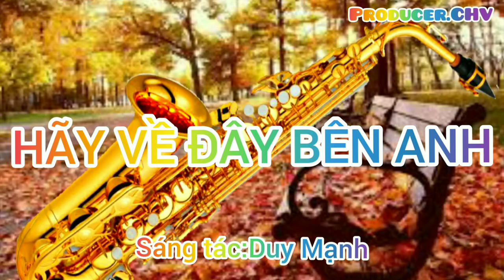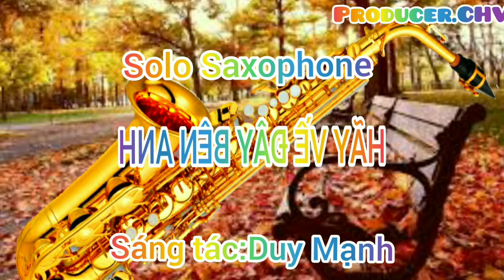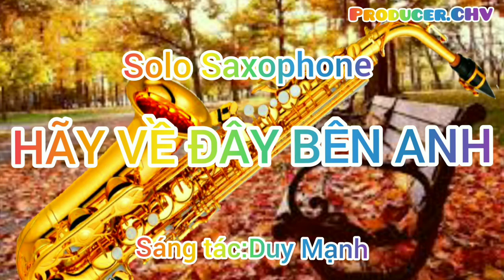🎶Saxophone tuyệt vời tác phẩm HÃY VỀ ĐÂY BÊN ANH(Sáng Tác Duy Mạnh)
👉 Solo Saxophone tuyệt vời tác phẩm HÃY VỀ ĐÂY BÊN ANH(Sáng Tác Duy Mạnh)
Youtube.com/c/quânnhạcviệtnamchuhungvy
Để cập nhật những Video clip hay và chất lượng.

👉Duy Mạnh (tên thật Nguyễn Duy Mạnh, sinh 1975 tại Hải Phòng) là một ca sĩ, nhạc sĩ người Việt Nam. Anh từng học tại Nhạc viện Thành phố Hồ Chí Minh khoa Piano.
Trước khi nổi tiếng, Duy Mạnh sống một mình ở Sài Gòn trong tình cảnh nhớ vợ và con ở tận Hải Phòng. Xung quanh anh có những cô gái đôi lần làm anh phải rung động, hay mỗi lần đi chơi với bạn bè, anh lại một mình một bóng về nhà và ngồi buồn trong căn phòng được anh tâm sự là đầy ắp kỷ niệm cùng với cây đàn piano. Cứ mỗi lần như thế, Duy Mạnh tận dụng mọi cung bậc cảm xúc của mình để ra đời hàng loạt tác phẩm. Hiện tại, anh đang sống rất hạnh phúc khi cả gia đình mình đã chuyển vào Sài Gòn. Và còn sinh ra thêm một cậu con trai khấu khỉnh. Đây là những thay đổi khiến Duy Mạnh từng thừa nhận rằng, mình không còn khả năng sáng tác nhạc như trước. Ngày trước, anh có những mơ mộng và hướng ra bên ngoài. Sau đó thì anh hướng về gia đình nhiều hơn. Vợ Duy Mạnh tên là Huyền Cầm sinh ra và lớn lên tại Hải Phòng. Cô lấy Duy Mạnh ngay sau khi tốt nghiệp phổ thông trung học. Hai người đã có hai con, 1 trai 1 gái.[1]

👉Những sáng tác của Duy Mạnh hầu hết viết về tình yêu nam nữ và tệ nạn xã hội chủ yếu như: Hãy Về Đây Bên Anh, Ta Đâu Có Say, Biết Tìm Đâu, Dĩ vãng Cuộc Tình, Giây Phút Chia Xa, Kiếp Đỏ Đen, Kiếp Bán Độ, Lời Xin Lỗi Của Một Dân Chơi, Phê, v.v.

Bên cạnh đó là một số bài hát về tình người lính, tuổi học trò, tình cha và quê hương như: Bài Hát Cho Người Thủy Thủ, Trở Lại Mái Trường Xưa, Lời ru Của Cha, Nỗi lòng Người Tha Hương, Việt Nam Miền Đất Tôi Yêu, v.v.

Duy Mạnh được khán giả đón nhận rộng rãi sau các bài hát do chính anh sáng tác như: Hãy Về Đây Bên Anh, Kiếp Đỏ Đen, Ta Đâu Có Say, Tình Em Là Đại Dương, Biết Tìm Đâu, Dĩ vãng Cuộc Tình, Lời Xin Lỗi Của Một Dân Chơi, Phê. Ngoài ra, còn rất nhiều ca khúc khác không hề thua kém.